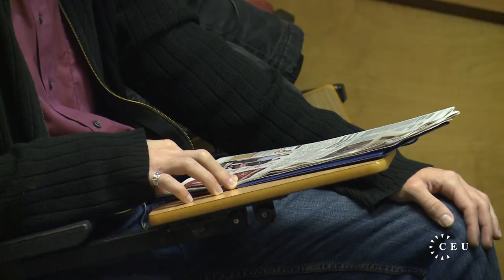The Future of the EU: Opening Remarks and Keynote Speakers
CEU's Center for European Enlargement Studies hosted a conference February 11, 2013 "The Future of the EU, Solidarity and European Values"

CEU Auditorium

Opening Remarks:
John Shattuck, CEU President and Rector

Keynote Speakers:
Joschka Fischer, Former Vice Chancellor and Minister of Foreign Affairs of Germany
Karel Schwarzenberg, Minister of Foreign Affairs of the Czech Republic